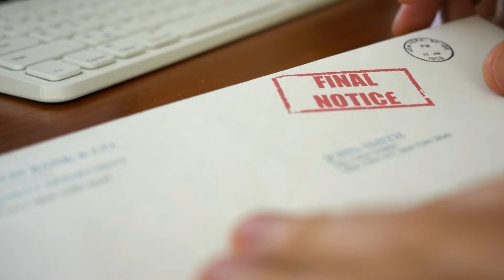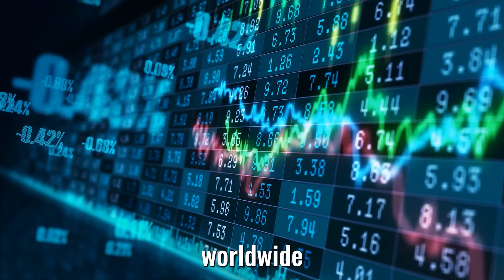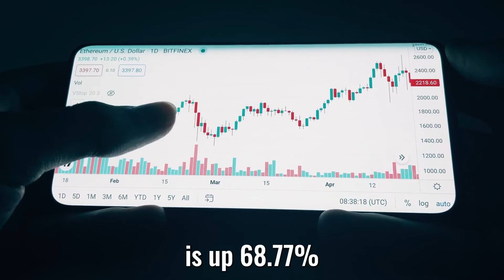🦾The Rise of Artificial General Intelligence: 🤖 Is It Here Already? - Max Tegmark